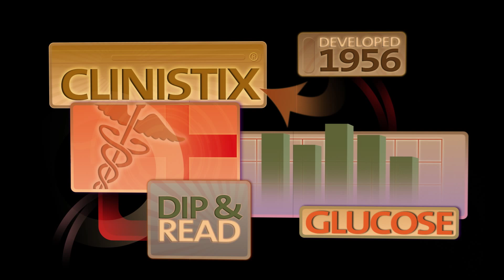Spellbound Episode 8—The Winds of War: Helen Free, Ph.D.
Produced for the 2011 International Year of Chemistry, the video series Spellbound, tells the story of scientists whose childhood curiosity about everyday things helped them launch careers in the lab, win Nobel Prizes and make other achievements. Their early childhood experiences may encourage young people into careers in the science, technology, engineering and mathematics (STEM) fields.

This episode features Helen M. Free: Helen Free, Ph.D.:

• Retired, Miles Laboratories, Bayer AG, Diagnostics Division

• 1993 ACS President

• 1995 ACS Award for Public Outreach (now the ACS Helen M. Free Award for Public Outreach)

• 2000 National Inventors Hall of Fame

• 2010 National Medal of Technology and Innovation